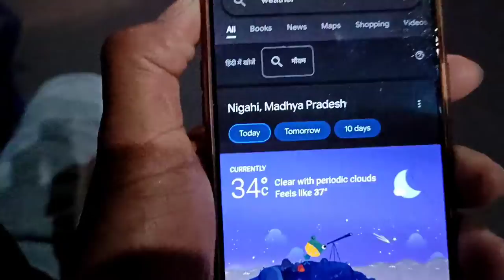waidhan city घुमने का मज़ा || singrauli city tour vlog 😂 | घुमने में मजा आ गया 😂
hello dosto yeh hamara second blog hai aur isme hamne waidhan city ka tour karwaya hai
singrauli city
waidhan market area
singrauli tourist place